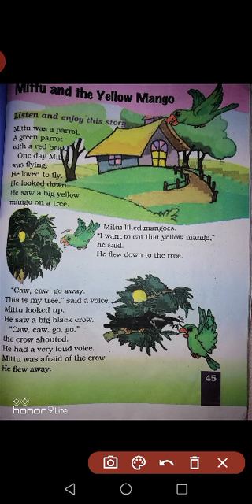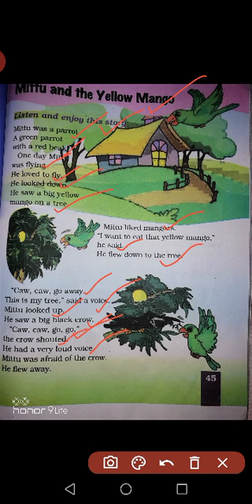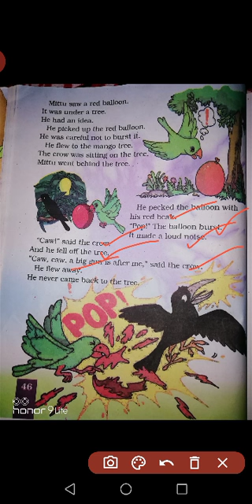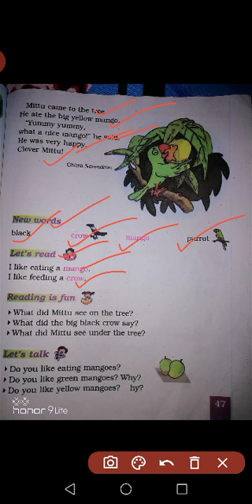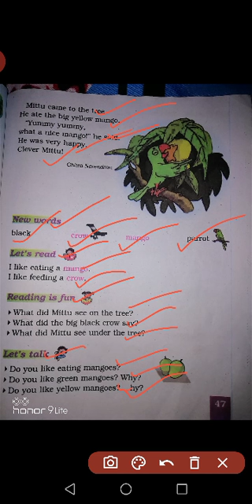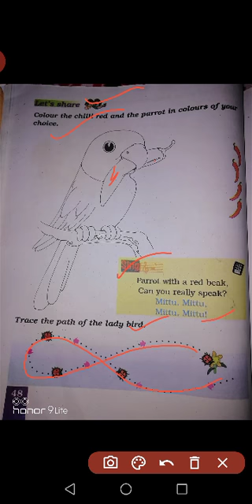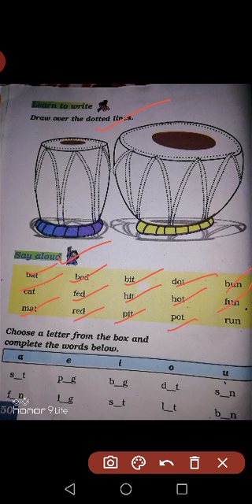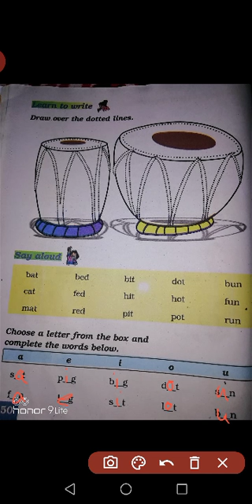Class-1A /1B (Sub - ENGLISH TEXTBOOK MARIGOLD, Unit-4, Mitthu and the yellow mango, Practice work)